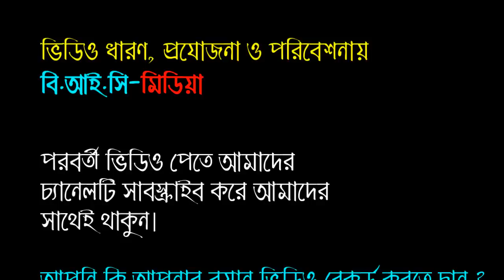বয়নাটি শুনে এমন কেউ নেই কাঁদেনী। মুফতী আল-আমিন আড়াই হাজারী। bic media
আলোচনা পেশ করছেন:- হযরত মাওলানা মুফতী আল-আমিন আড়াই হাজারী

শব্দ গ্রহণে : Bangla Islamic Contents (বি.আই.সি-মিডিয়া)